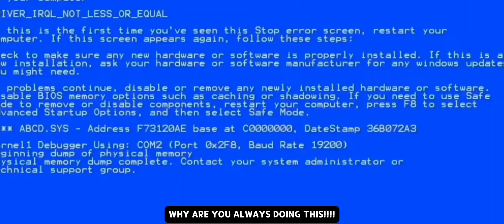I tried some draws in Blue Burning Spice Cookie gacha.